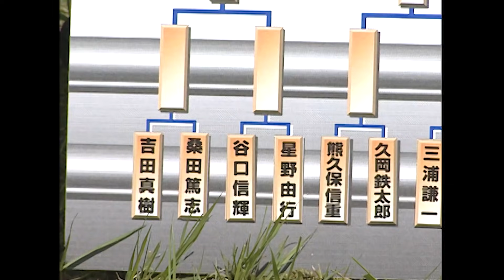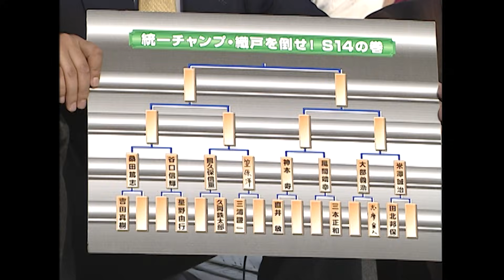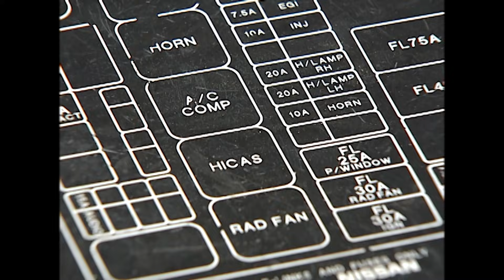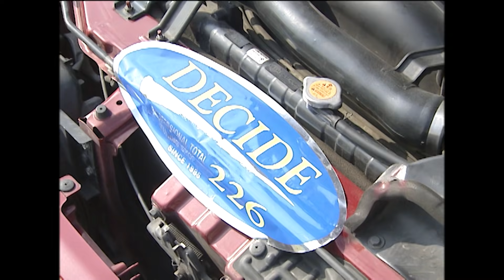S14 日本一決定戦 1998年 ～ ドリフト統一チャンピオン オリドを倒せ～ 1回戦編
1998年に行われた「 S14 日本一決定戦 」。 ドリフト統一チャンピオン に輝いた 織戸学 の愛車 S14シルビア 。 1998年 当時、最先端の ドリフトマシン であったS14で日本一は誰なのか？織戸を倒すべく ドリフトレジェンド 谷口信輝 、 熊久保信重 、 風間靖幸 が立ち上がる。一般参加枠で 神本寿 、 三木竜二 も参戦。今回はその1回戦を公開。

【ドリフトレジェンドの公道秘話満載：ドリフトステーションメンバーシップ加入はコチラから】

ドリフト倶楽部アーカイブは毎週金曜更新！
ショート動画は毎週水曜・土曜更新！

面白かったらTWEETしてね!
If it's fun plz TWEET!

・この映像は過去のDVDの内容をまとめたものです。乗用車による公道での高速・危険走行は生命に危害を及ぼすと共に法律で罰せられます。絶対にまねしないで下さい。